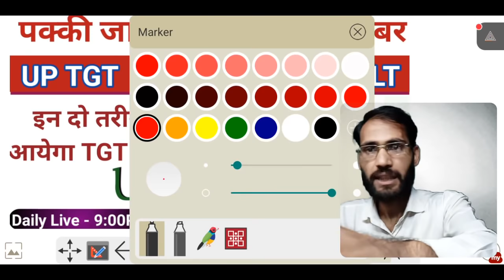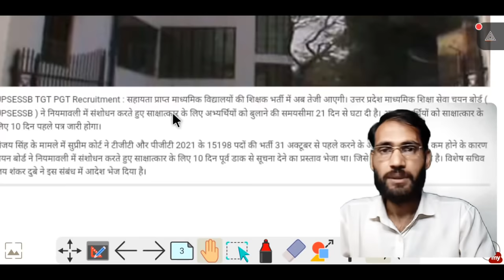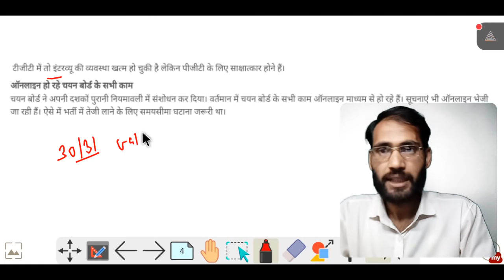UP TGT PGT 2021 RESULT , संसोधित उत्तर कुंजी और अब इन दो दिनों में मिलजायेगा नियुक्ति पत्र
UP Aided junior  Teacher English preparation   | Lt Grade English Most Important Questions
UP Lt Grade Teacher English preparation class | Aided Junior Teacher English Literature and Grammar
UP Aided Junior Teacher and UP Lt Grade Teacher English syllabus and Exam Pattern in full detail
Aided Junior Teacher English syllabus|| Lt Grade Teacher English syllabus and exam pattern
Lt Grade vacancy 2021 English preparation
Lt grade English preparation 2021
Aided Junior Teacher Vacancy 2021  Class 01 |